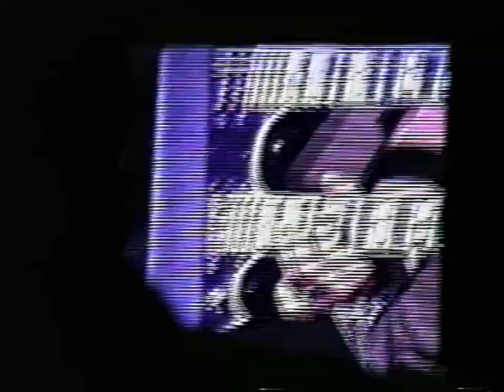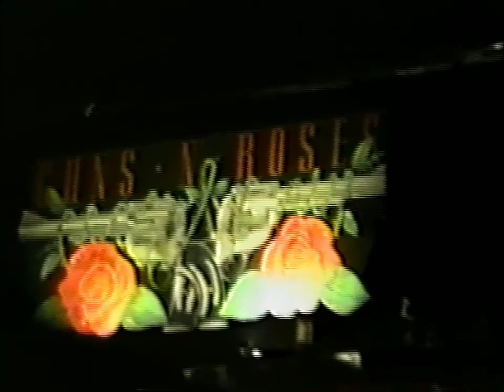Guns N' Roses Live At CNE Stadium, Toronto, ON, Canada, 13.09.1992 (Better Audio)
Vivid Illusions: [METAL SWORD MS CD 405/06] (2CD-R)

AUD Source Unknown:
Sound Quality: A-
uM ~ Sony WM-D3 ~ analog gen 1 ~ dED ~ dEQ CDR